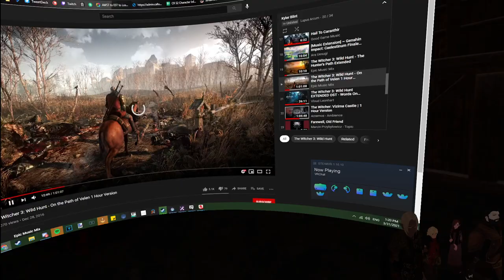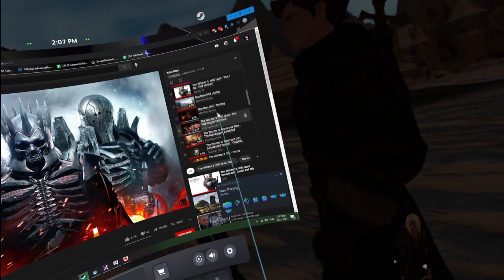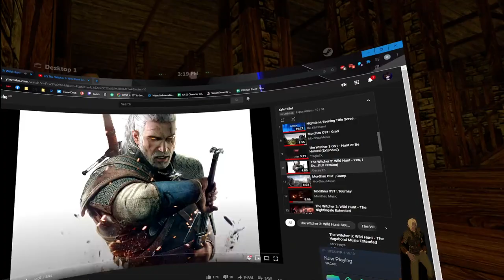Fractured Thrones RP (Kyler Blint) | Episode 29 Bad Moon Rising | Part 3 of 4